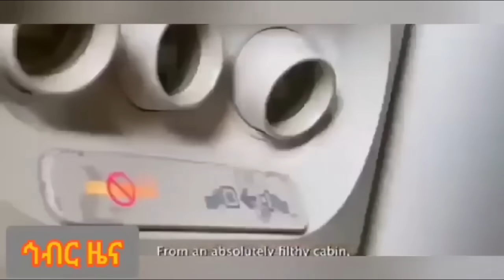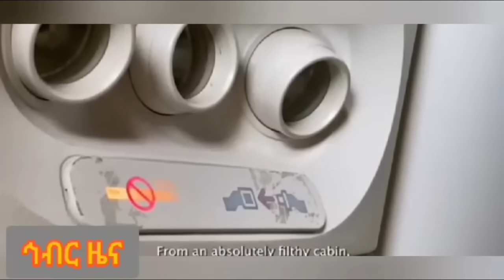የቦሌው ገበና በውጭና የውስጥ ዐይን ሲፈተሽ | Hiber Radio News Analysis Mar 13, 2024